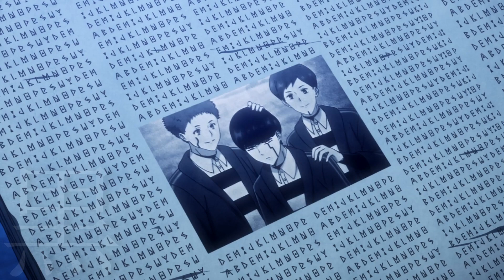Mashle: Magic & Muscles - Crown「AMV」ᴼᴳ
Lance Crown AMV!

NEFFEX - Crown